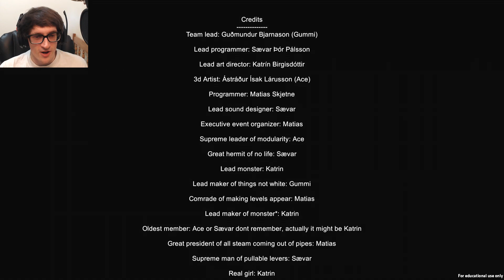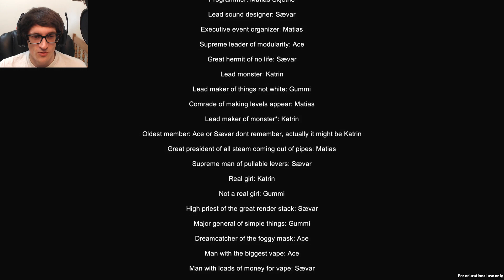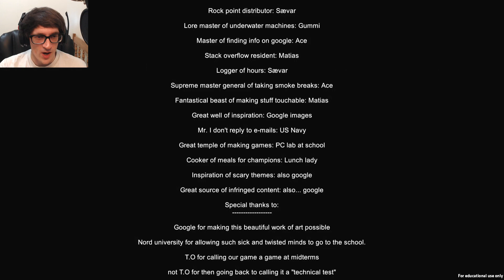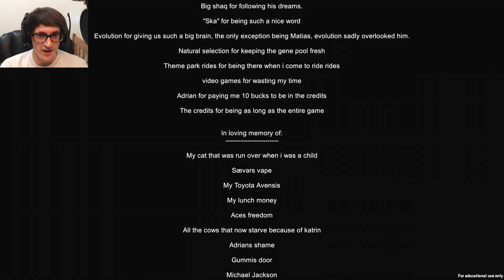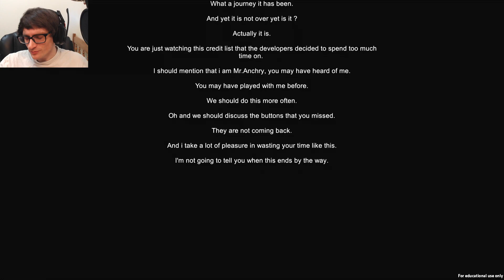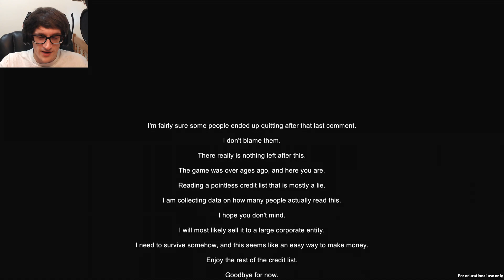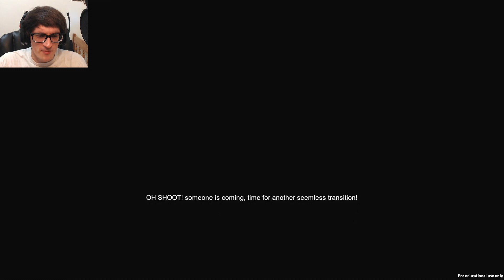BEWARE the CREDITS! The Monster is OKAY | Submerged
From the unstable minds of the people who brought you some other games you've probably not played comes Submerged. You find yourself alone in a submarine that's slowly breaking down and before you lie untold horrors.

submerged the game indie horror walkthrough mr anchry's anchry wild ride playthrough ending end good ending bad ending